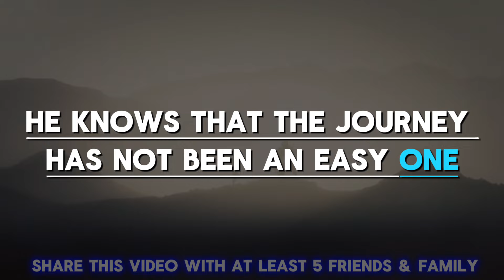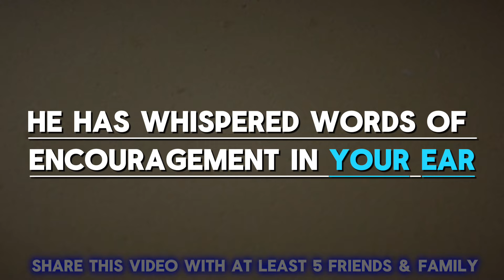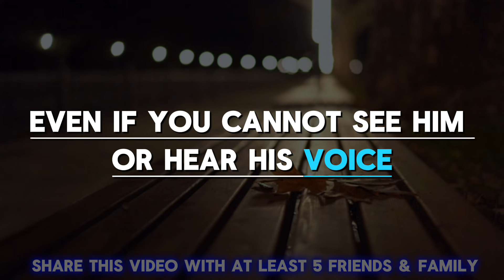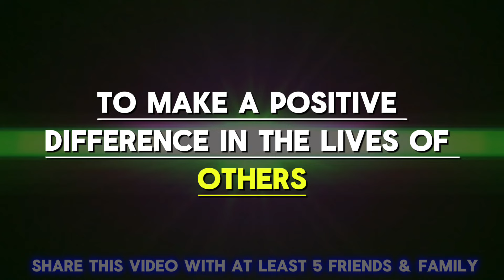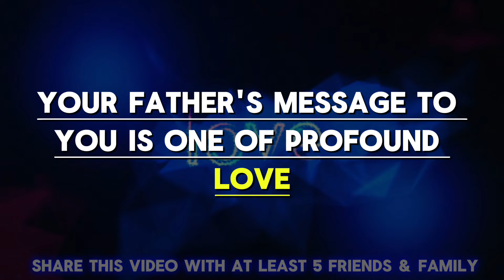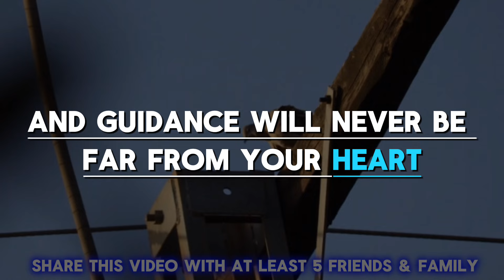🛑YOUR DAD IN HEAVEN HAS AN IMPORTANT MESSAGE TO YOU | Angel Message | God's Message | Prophetic Word